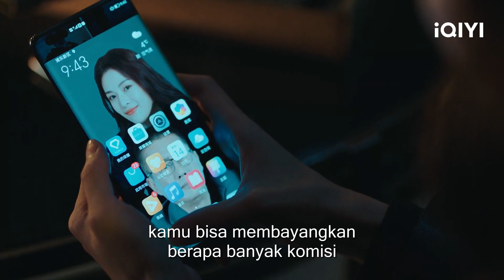Jianghu mengetahui kebenarannya | Rising With the Wind | CLIP | EP3 | iQIYI Indonesia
【Deskripsi】
"Fox Spirit Matchmaker 1" adalah drama Wuxia yang dibintangi oleh Yang Mi (A Writer's Odyssey) dan Gong Jun (Word of Honor). Tushan Honghong (Yang Mi), berasal dari klan rubah Tushan yang baik hati, yang secara tidak sengaja menyelamatkan Dongfang Yueyue (Gong Jun), seorang pemuda manusia yang diburu karena sebuah balas dendam. Keduanya secara bertahap mengembangkan ikatan dan akhirnya untuk mencapai keinginan perdamaian antara kedua klan, bersama dengan yang dicintai, bergabung melawan kejahatan. Drama ini akan disiarkan secara online di iQIYI Internasional(iQ.com).